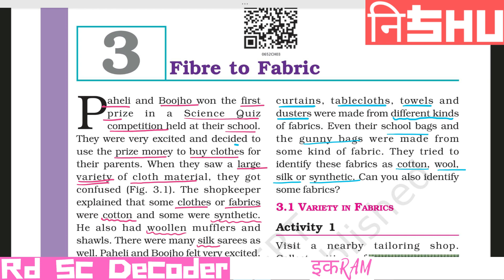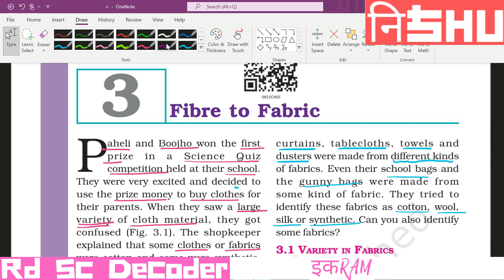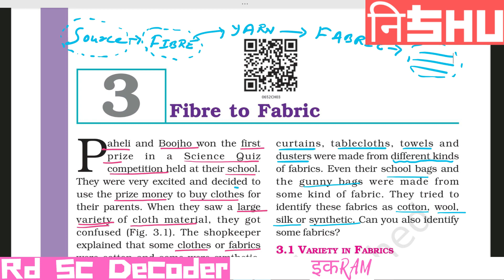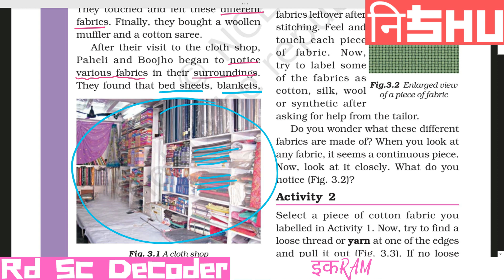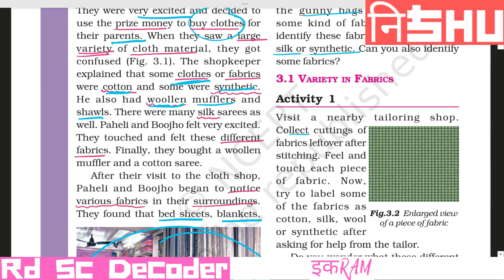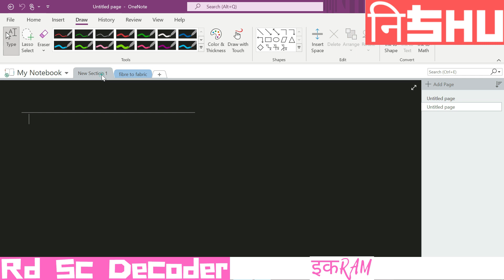Lec-1 | Intro Class | Fibre to Fabric | Ncert | Science | Chapter 3 | Class 6 | Demo Class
✔️Class: 6TH
✔️Course Name: NISHU
✔️Subject: SCIENCE
✔️Chapter: FIBRE TO FABRIC
✔️Topic Name: CLOTH MATERIAL (VARIOUS VARIETY)
✔️Topics Covered In This Video By (EKRAM/इकRAM)

Purpose: ''Rd Sc Decoder''

~ To Strong Foundation For JEE & NEET (ONLY SC NCERT)
~ Here You Can Access NCERT Sc For Class (3rd to 10th) In A Very Simple Manner (FREE OF COST)
~ Educational Channel

NOTE:
''This Channel Will Not Take A Single Rupee From You For Any Other Courses"

Thanking You !!!
(EKRAM/इकRAM & TEAM)

PDF USED IN THIS VIDIO IS THE PROPERTY OF NCERT